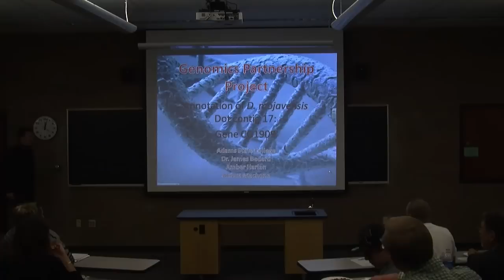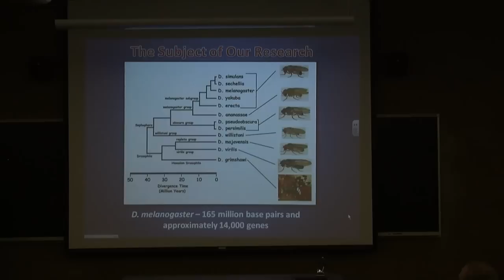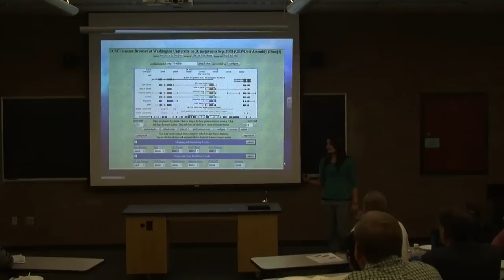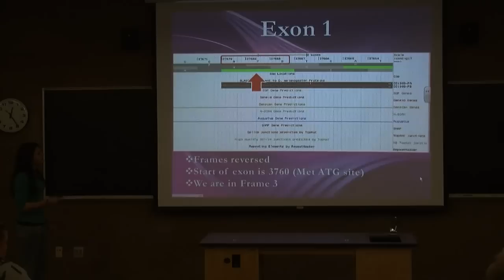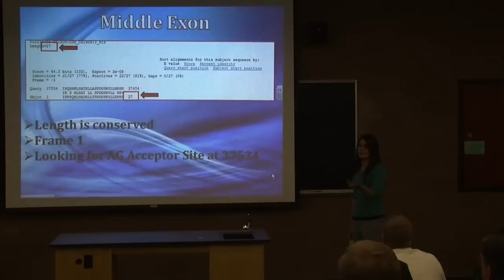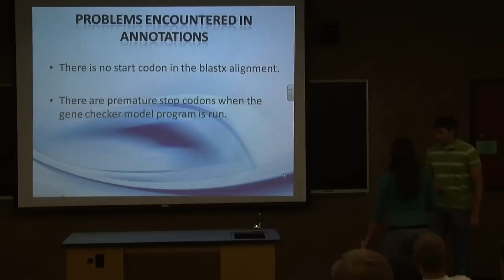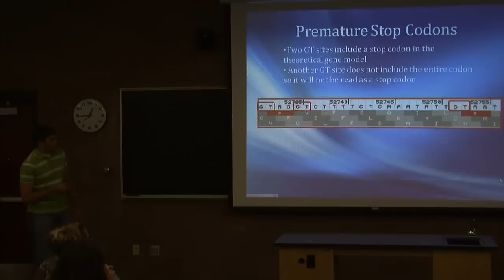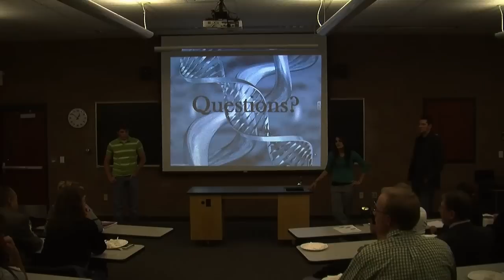Gene Annotation of Genomic DNA - Dr. James Bedard with students - November 4, 2010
Dr. Bedard and his students, Amber Harlan and Josh Machone, will discuss some of their recent research efforts.